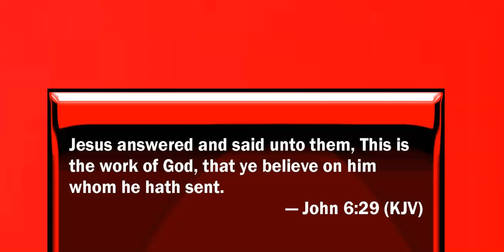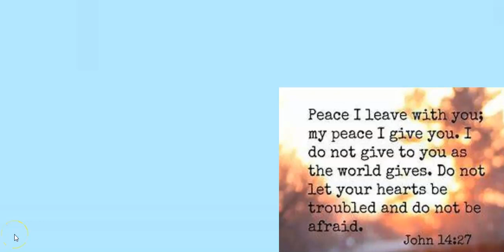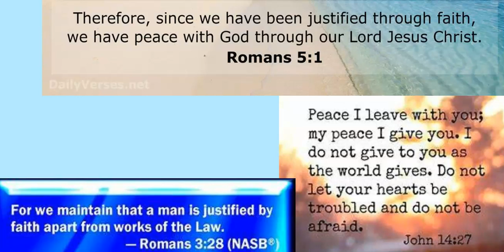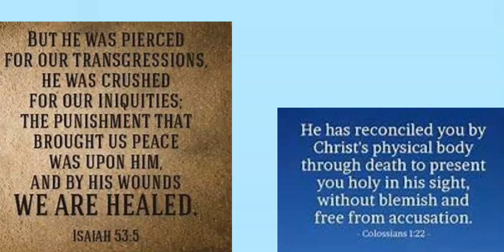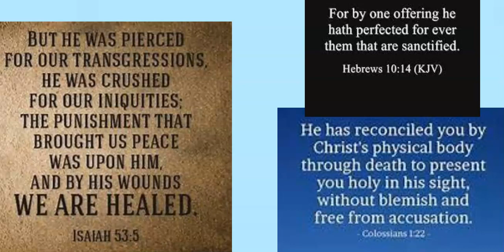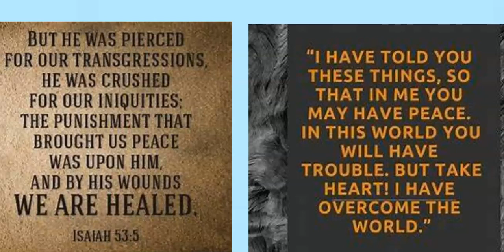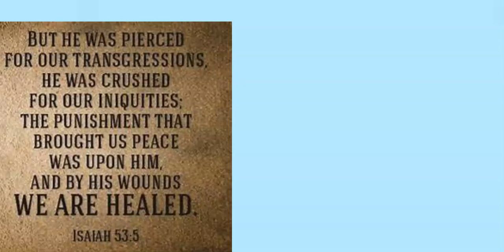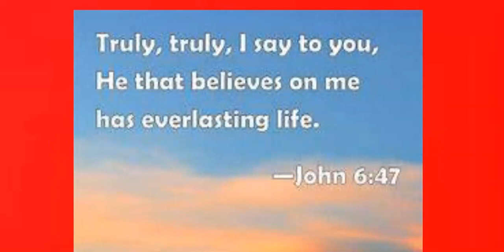Called to peace...